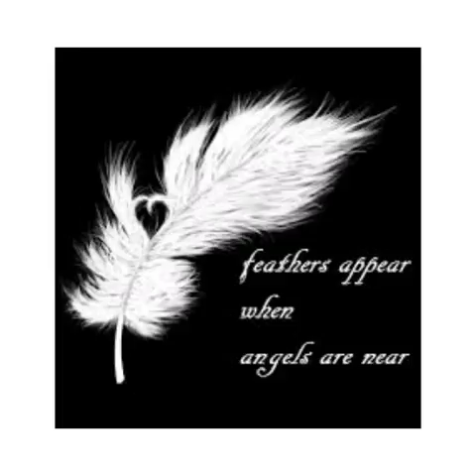Lisa Lee Dark / The song of the angels.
This is Lisa-Lee Dark reading her own poem, 'The song of the angels'. This is taken from her poetry book, 'Hope'. Available from Amazon. Published in 2015.